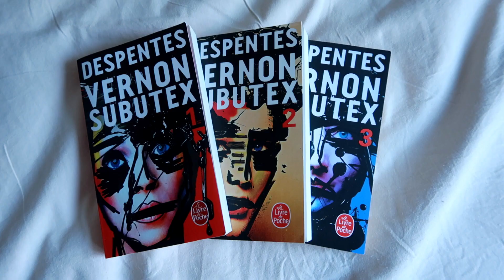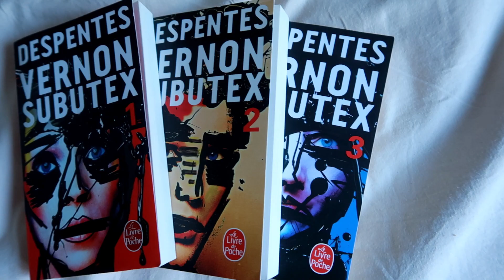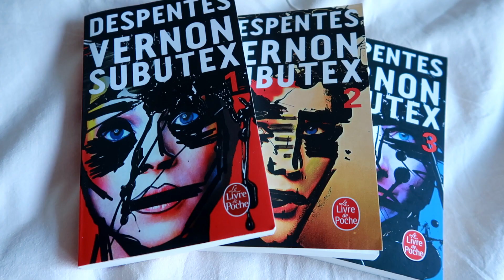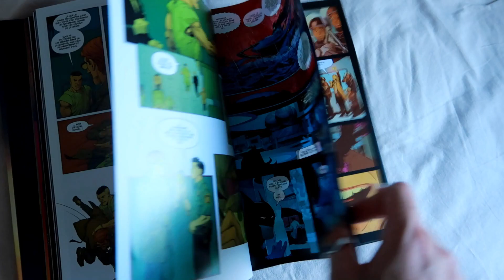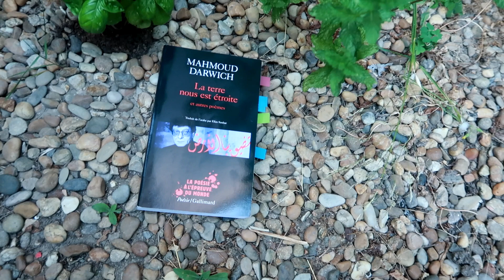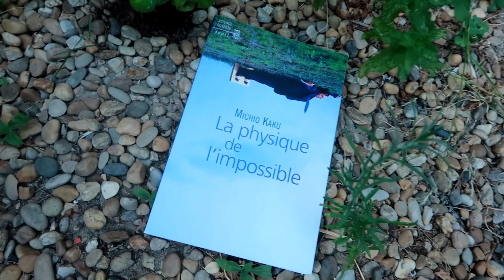Lectures o2 - L'homme chauve-souris et trilogie de Despentes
Une nouvelle vidéo lecture avec de nouveau des ouvrages divers et variés.

Livres mentionnés :

• Geisha de Arthur Golden
• Vernon Subutex (trilogie) de Virginie Despentes
• Batman Tome 5 (L'An Zéro, 2ème Partie) de Greg Capullo et Scott Snyder
• La Terre nous est étroite de Mahmoud Darwich
• La Physique de l'impossible de Michio Kaku